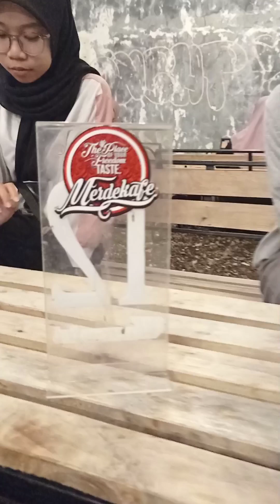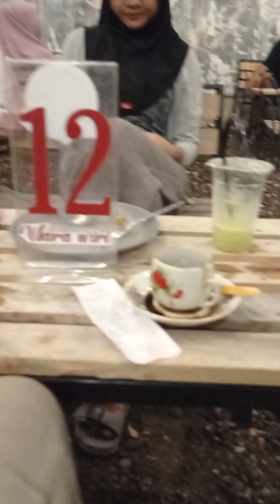Ngopi Formasi Lengkap Berangkat Awal Takut Gak Kebagian Tempat | Kuliner Nganjuk